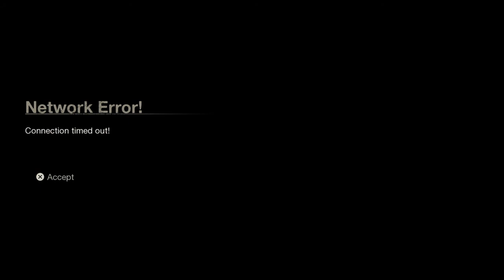Friday the 13th: The Game : Another Chadster video